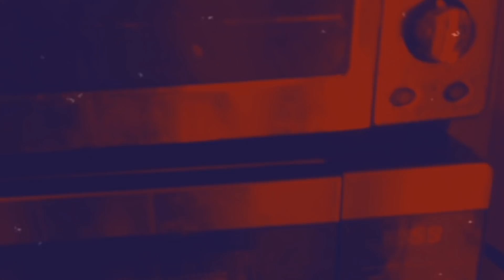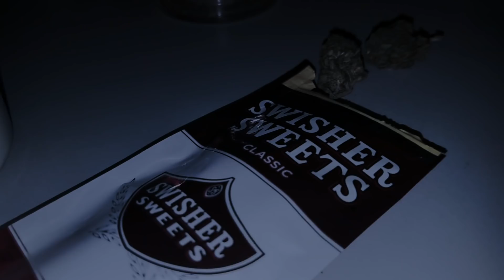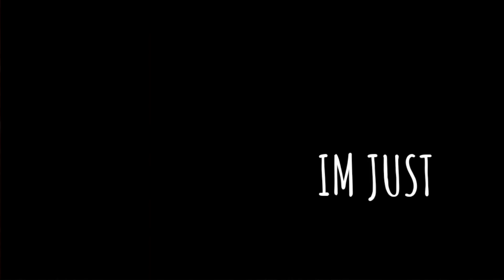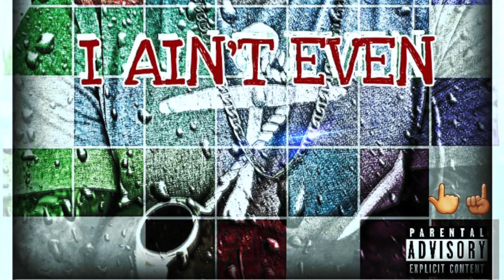St Clair Bear - I Aint Even - Official Video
Beat:Zane OTb